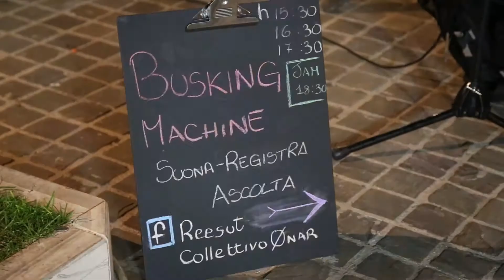CondiVisioni [04/12/16]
Collettivo ØNAR, SuperVanvere!, MALTE
in collaborazione con il Comune di Castelfidardo
presentano

CondiVisioni
playground multimediale

eventi del 4 dicembre:

***BENCHMARKS***
improvvisazione teatrale

***BUSKING MACHINE***
performance musicale interattiva

***DIGI MINI PINI PAINTING***
digital art interattiva
a cura di Sarah Santa, Leonardo Recanatini

organizzazione: Cristina Totaro
progetto grafico: Enrico Pangrazi

CondiVisioni è una piccola costellazione di performance ed eventi che si inserisce in maniera inusuale e animata negli spazi pubblici di Castelfidardo in occasione delle attività natalizie previste per le prime tre domeniche di dicembre (4/12, 11/12, 18/12).
Un invito a incontrarsi creativamente, basato sull’immediatezza e l’inclusione, che non si preclude la sperimentazione tecnologica e anzi si diverte a utilizzarla per discutere della nostra contemporaneità e riscoprire quel rapporto fondamentale, da pari a pari, tra artisti e spettatori.